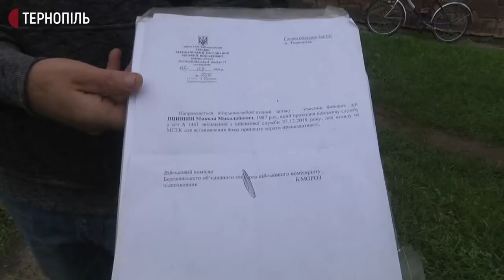Понад пів року учасник російсько-української війни не міг оформити групу інвалідності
Понад пів року  учасник російсько-української  війни з Бережанщини Микола Іщишин не міг оформити групу інвалідності. Чоловік каже, на сході травмував хребет, через це тепер не може працювати. Тому хоче оформити пенсію  по інвалідності.